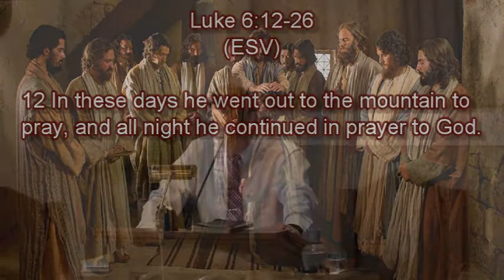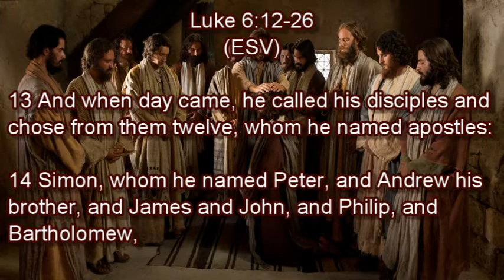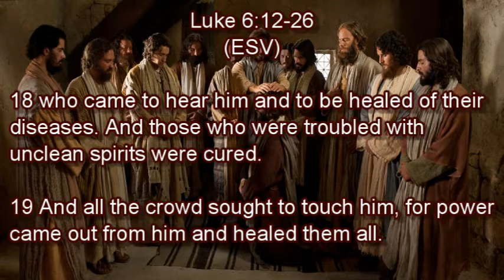Are You a TRUE Disciple? (2-13-22)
Today's Message

Are You a TRUE Disciple?

Luke 6:12-26